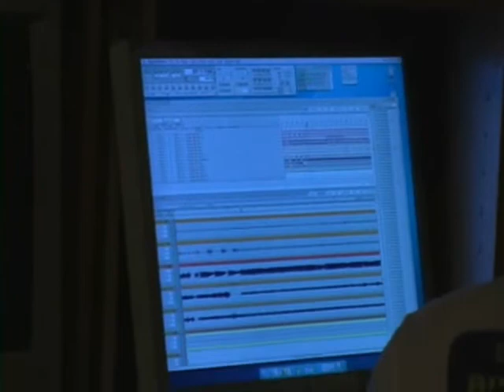Lay Waste Recording Session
Lay Waste recording at Audio Images Studio. (6/12/07)